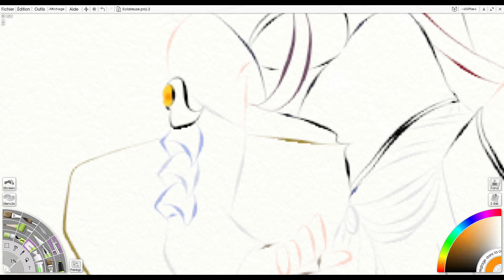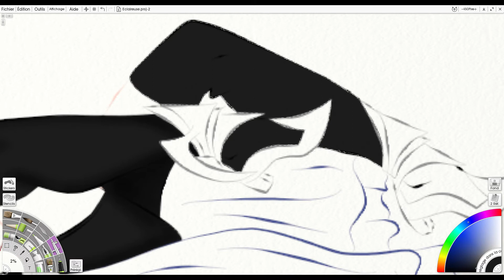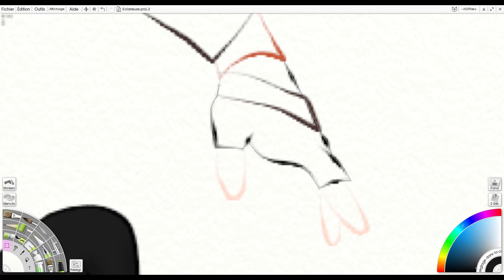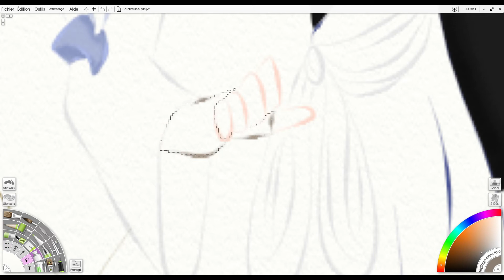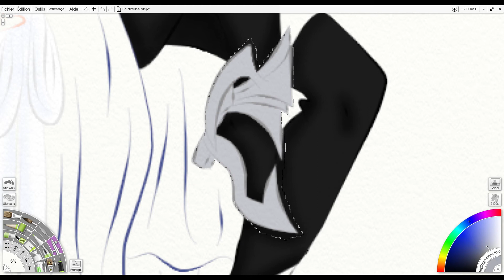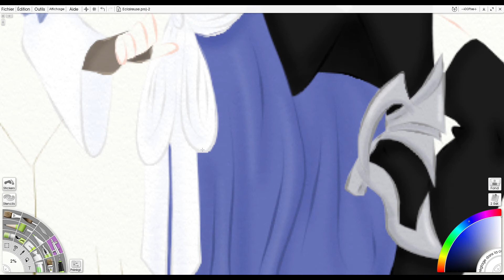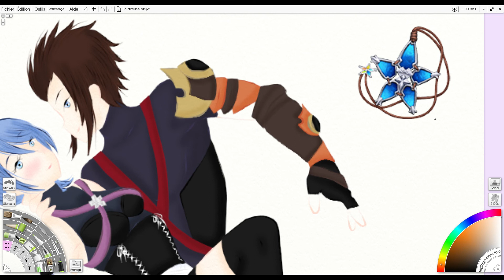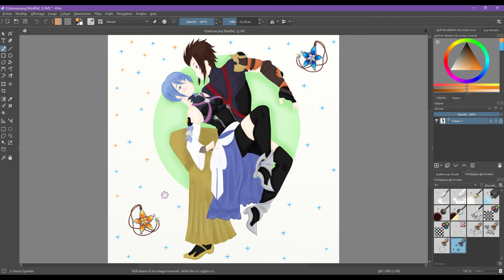Kingdom Hearts FanArt: Eclaireuse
♥ Petite vidéo Aqua et Terra du jeu Kingdom Hearts: Birth By Sleep. En vérité, Terra est l'un de mes personnages préférés de toute la série, il mérite plus d'amour !! Et j'aime la façon dont lui et Aqua se complètent ♥

♥ XP PEN PRO
♥ ArtRage Lite 4